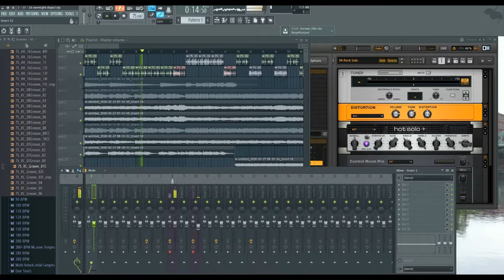Noti Fawkes Power Ballad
Native Instruments Guitar Rig
Creative Mind
Behringer Guitar Link UCG102
Monster Cable
Ibanez 7 string RG7321

Sloppy little ditty